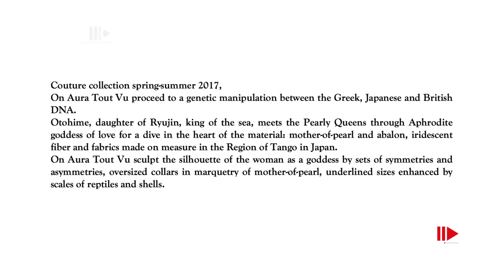ON AURA TOUT VU OTOHIME Haute Couture Spring Summer Full Show 2017 Paris by Fashion Channel